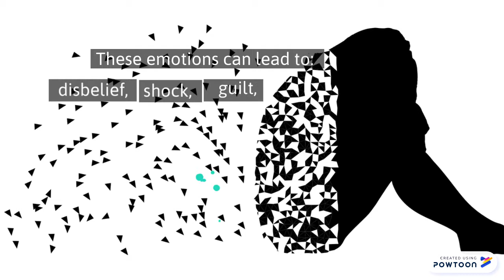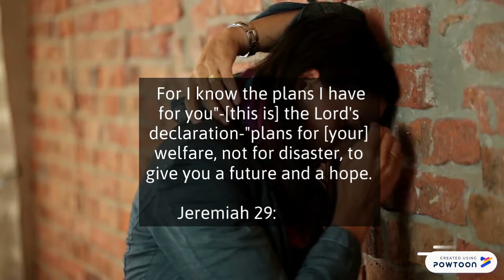Range of Emotions | Life After A Miscarriage | Inspirational Motivational Videos About Life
The ranges of emotions can vary from:
Numbness, Depressed, Tearful, Shocked and Confused
Angry, Jealous, Guilty, Panicky, Emptiness, Disbelief, shock, Guilt, Grief,
Confusion, and Loneliness.

Every pregnancy is different, and every pregnancy loss is different.
There is no right or wrong way on how each individual
manages their loss, and the intense emotions that follow it.

What our video is about:

After Having A Miscarriage,
The ranges of emotions can vary.
These emotions can lead to:
Disbelief, shock, guilt, grief,
confusion, and loneliness.

Question?
Are you or do you know someone dealing with a loss?

Is the loss due to a miscarriage, or is it something else?

Remember you are not the only person going through the pain.
Husband, Family, and Friends.

 For I know the plans I have for you"-[this is] the Lord's declaration-"
plans for [your] welfare, not for disaster, to give you a future and a hope.

Jeremiah 29:11 (CSB)

Thank you for:
Like it, or dislike
TW – Twitter.